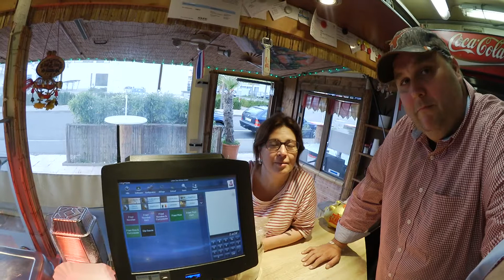Zmitts-dRhy Live: Im Thai Restaurant P1